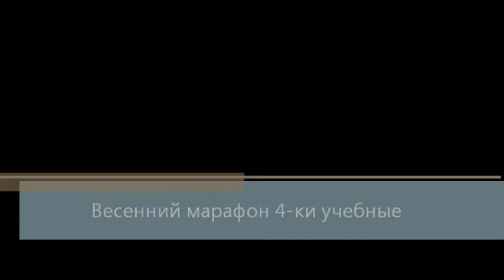Гребной марафон .2019 Г. Весна .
Традиционный ,гребной марафон ,Санкт- Петербург.  Вокруг Каменного острова .Четверки учебные .В разных возрастных группах .